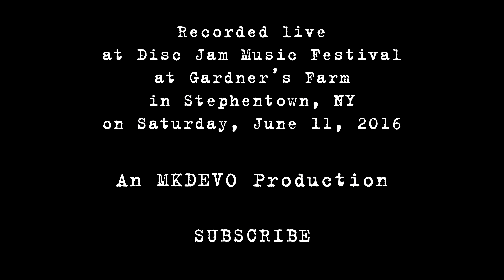Bearly Dead: 2016-06-11 - Disc Jam Music Festival; Stephentown, NY [4K]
Bearly Dead performs live at Disc Jam Music Festival at Gardner's Farm in Stephentown, NY on Saturday, June 11, 2016.

Tyler Brooks - Drums/Vocals
David Becker - Bass
James Owens - Vocals
Brian Sayers - Drums
Milt Reder - Guitar/Vocals
Andrew Johanson - Keyboards/Vocals
Jeff Vetstein - Guitar/Vocals
Nick Swift - Guitar/Vocals